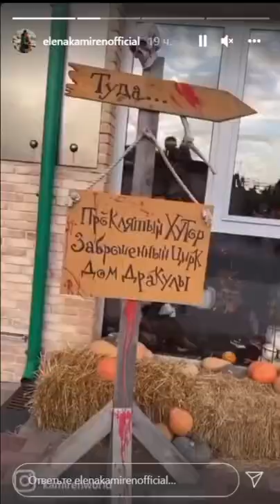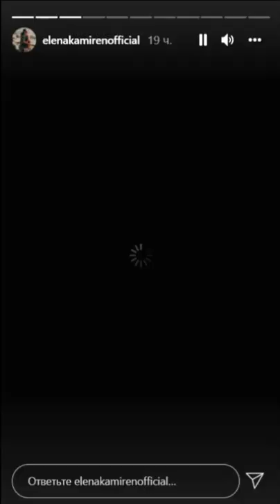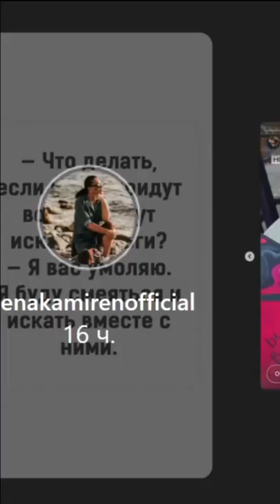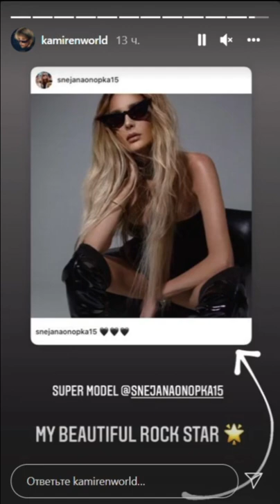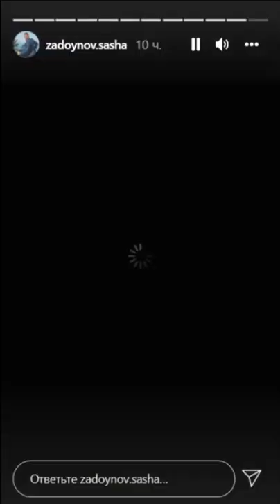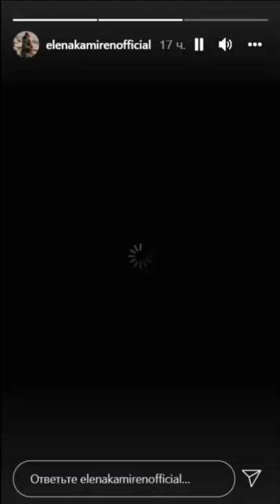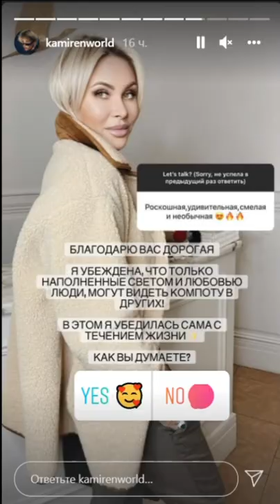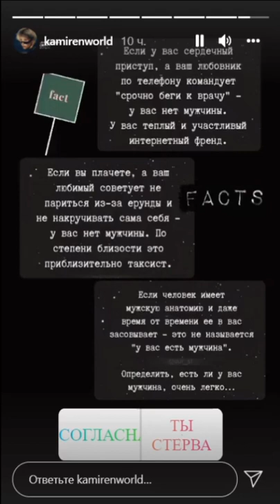Элина Камирен. Саша встретилась с папой )) 🌼🌼🌼